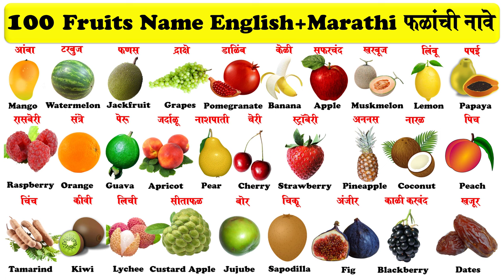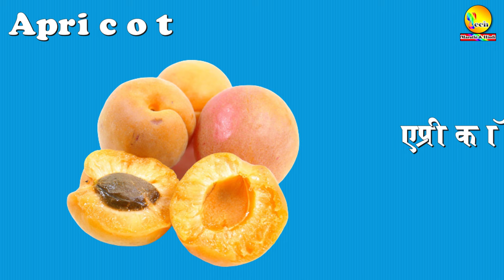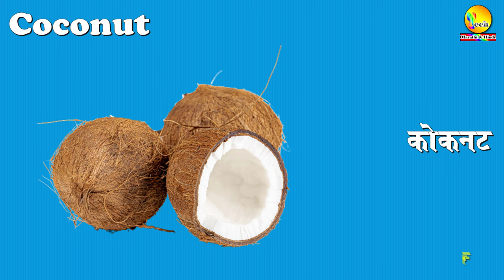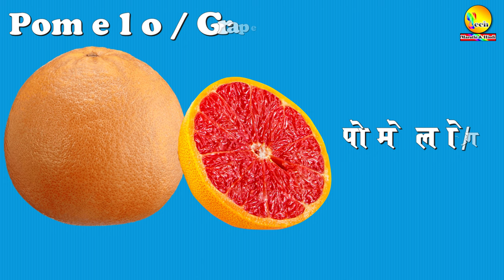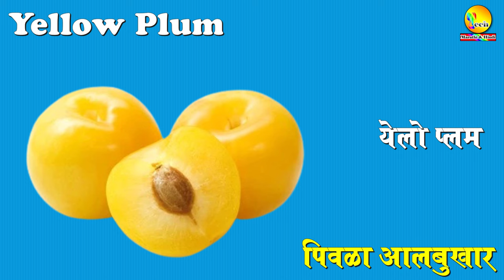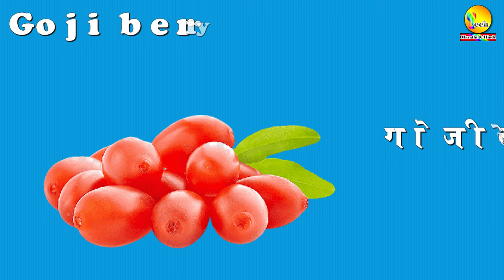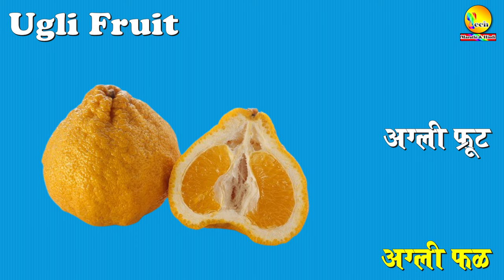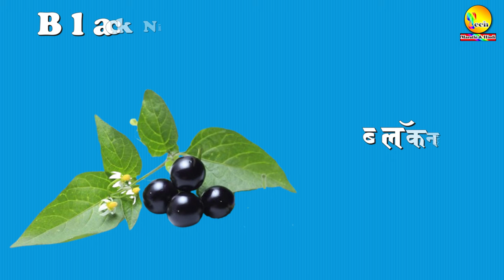100 fruits name in english and marathi with pdf | 100 फळांची नावे इंग्रजी व मराठी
100 fruits name in english and marathi with pdf | 100 फळांची नावे इंग्रजी व मराठी |

* व्हिडिओबद्दल माहिती :- या व्हिडिओच्या माध्यमातून आपण 100 फळांची नावे इंग्रजी व  मराठीतून शिकणार आहोत.तसेच चित्रांसह फळांच्या नावाची pfd file हि आपणास डाउनलोड करता येईल.

* 100 फळांची नावे मराठी व इंग्रजी pdf file download करण्यासाठी खालील लिंकवर क्लिक करा. !

* सचिञ शब्द मराठी व इंग्रजी Pdf Files डाउनलोड करण्यासाठी खालील लिंकवर क्लिक करा.

* १०० फळांची नावे इंग्रजी व मराठी

1. Mango (मॅंगो) आंबा
2. Watermelon (वॉटर्मेलन) टरबूज,कलिंगड
3. Jackfruit (जॅक्फ्रूट) फणस
4. Grapes (ग्रेप्स) द्राक्षे
5. Pomegranate (पॉम्ग्रॅनिट) डाळिंब
6. Banana (बनाना) केळे
7. Muskmelon (मस्कमेलन) खरबूज
8. Apple (अॅपल) सफरचंद
9. Lemon (लेमन) लिंबू
10. Papaya (पपाया) पपई
11. Dragon Fruit (ड्रॅगन फ्रूट) ड्रॅगन फळ,पितया,पिटाहाया
12. Orange (ऑरेंज) संत्रे
13. Guava (ग्वावा) पेरू
14. Apricot (अॅप्रीकॉट) जर्दाळू
15. Pear (पेअर) नाशपाती
16. Mulberry (मल्बेरी) तुतीचे फळ
17. Cherry (चेरी) चेरी
18. Strawberry (स्ट्रॉबेरी) स्ट्रॉबेरी
19. Sweet lime (स्वीट लाइम) मोसंबी
20. Cashew Apple (कॅशू अॅपल) काजू फळ
21. Pineapple (पाइनॅपल) अननस
22. Sweet Potato (स्वीट पटैटो) रताळे
23. Tamarind (टैमरीन्ड) चिंच
24. Coconut (कोकनट) नारळ
25. Kiwi (कीवी) किवी
26. Lychee (लाइची) लीची
27. Indian Gooseberry (इंडियन गूस्बेरी) आवळा
28. Custard Apple (कस्टर्ड अॅपल) सीताफळ
29. Jujube (जूजूब) बोर
30. Sapodilla (सपोडिला) चिकू
31. Dates (डेट्स) खजूर
32. Fig (फिग) अंजीर
33. Cranberry (क्रेन्बेरी) आंबट चवीचे लहान लाल फळ
34. Blueberry (ब्लूबेरी) काळी करवंद
35. Jamun (जामुन) जांभूळ
36. Durian (डुरियन) ड्युरियन
37. Olive (ऑलिव) ऑलिव्ह
38. Plum (प्लम) आलबुखार
39. Persimmon (पर्सिमन) टेंभुर्णी
40. Avocado (ऐवकाडो) मख्खन फळ
41. Water Chestnut (वॉटर चेस्नट) शिंगाडा
42. Passion Fruit (पैशन फ्रूट) कृष्णफळ
43. Pomelo/Grapefruit (पोमेलो/ग्रेप्फ्रूट) पपनस,एक लिंबूवर्गीय फळ
44. Star Gooseberry (स्टार गूस्बेरी) छोटा आवळा
45. Sugarcane (शुगर्केन) ऊस
46. Wood Apple (वुड अॅपल) कवठ
47. Star Fruits (स्टार फ्रुट्स) करमळं
48. Kadamba Fruit (कदम्बा फ्रूट) कदंब फळ
49. Green Apple (ग्रीन अॅपल) हिरवे सफरचंद
50. Prickly Pear/Cactus Fruit (प्रिक्ली पेर/कॅक्टस फ्रूट) निवडूंगाचे फळ
51. Madras Thorn (मद्रास थॉर्न) विलायती चिंच
52. Coco De Mer (कोको डी मेर) जहरी नारळ
53. Red Banana (रेड बनाना) लाल केळी
54. Ice Apple (आइस अॅपल) ताडगोळा
55. Palm Fruit (पाम फ्रूट) ताडाचे फळ
56. Soursop Fruit (साउअरसाप फ्रूट) हनुमान फळ
57. Mimusops Elengi (माइमसॉप्स एलेंजी) बकुळ
58. Bilimbi (बिलिम्बी) बिंबला
59. Sycamore Fig (सिकमोर फिग) औदुंबर,उंबर
60. Miracle Fruit (मिरकल फ्रूट) चमत्कारी फळ
61. Cloudberry (क्लाउडबेरी) क्लाउडबेरी
62. Elderberry (एल्डर्बेरी) एल्डरबेरी
63. Yellow Plum (येलो प्लम) पिवळा आलबुखार
64. Midyim Fruit (मिडीम फ्रूट) मिडीम फळ
65. Monk Fruit (मंगक फ्रूट) भिक्षू फळ,साधूफळ
66. Honeyberry (हनीबेरी) हनीबेरी
67. Goji berry (गोजी बेरी) गोजी बेरी
68. Kiwano (किवानो) किवानो
69. Walnut (वॉल्नट) अक्रोड
70. Breadfruit (ब्रेडफ्रूट) विलायती फळ
71. Cocoa fruit (कोकोआ फ्रूट) कोकोआ
72. Damson (डॅमसन) डॅमसन मनुका
73. Jabuticaba (जबूटीकाबा) जबुटीकाबा
74. Mandarin (मॅन्डरिन) मंडारीन
75. Mangosteen (मँगोस्टीन) रातंबा
76. Monkey Jack (मंकी जॅक) बाधर
77. Nance (नैन्स) नैन्सफळ
78. Peach (पीच) सप्ताळू
79. Pineberry (पाइनबेरी) पाइनबेरी
80. Pitanga (पितांगा) पितंगा
81. Blackberry (ब्लॅकबेरी) तुती
82. Quince Fruit (क्विन्स फ्रूट) श्रीफळ
83. Raspberry (रास्पबेरी) रासबेरी
84. Snake Fruit (स्नेक फ्रूट) सलक
85. Tamarillo (टॅमरीलो) तमारिलो
86. Ugli Fruit (अग्ली फ्रूट) अग्ली फळ
87. Wild Sweetsop (वाइल्ड स्वीटसॉप) रामफळ
88. Yumberry (यंबेरी) रामबेरी
89. Mango Raw (मॅंगो रॉ) कैरी
90. Malta Fruit (माल्टा फ्रूट) माल्टा
91. Kaffir Lime (कफिर लाइम) ईडलिंबू
92. Almond (आमन्ड) बदाम
93. Concord Grapes (कॉन्कर्ड ग्रेप्स) काळी द्राक्ष
94. Raisin (रैज़िन) मनुका,बेदाणा
95. Rose Apple (रोज अॅपल) गुलाबी जांब
96. Black Nightshade (ब्लॅक नाइटशेड) कांगणी
97. Surinam Cherry (सूरीनाम चेरी) सुरीनाम चेरी
98. Yam (यैम) कोनफळ,कंद
99. Citron (सिट्रन) महाळुंग